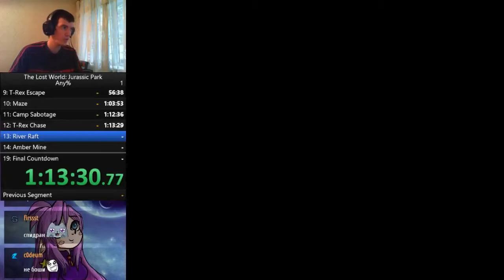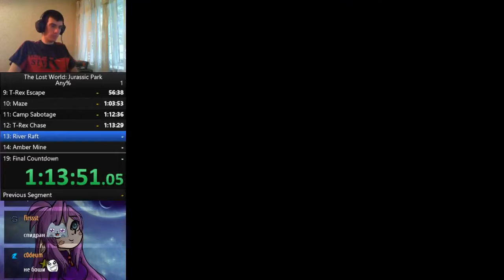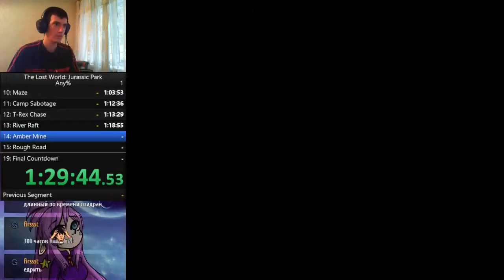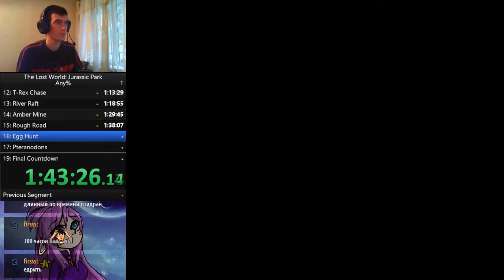The Lost World: Jurassic Park 1:56:29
Это единственный существующий спидран по этой игре на данный момент (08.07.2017).